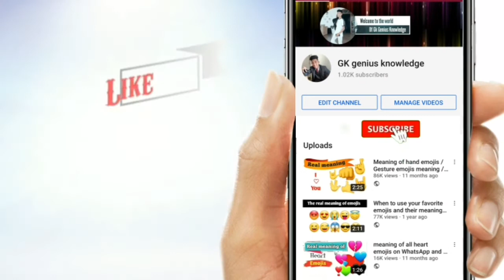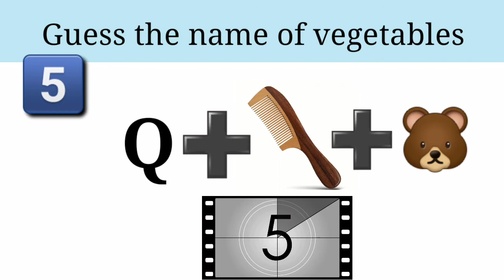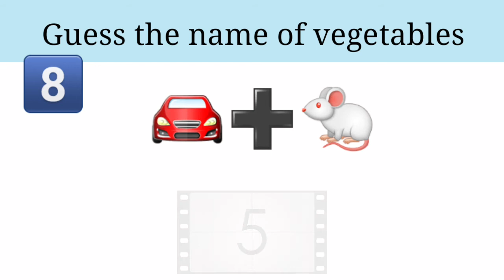Can you guess the vegetables by emoji ? 🤔🤔